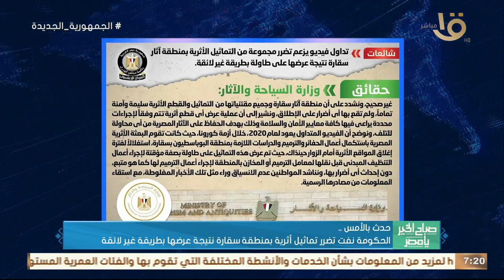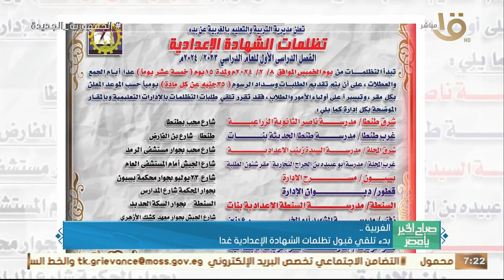الرئيس السيسي أكد لوزير الخارجية الأمريكي أهمية الدور المحوري للأونروا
صباح الخير يا مصر | حدث بالأمس.. الرئيس السيسي أكد لوزير الخارجية الأمريكي أهمية الدور المحوري للأونروا